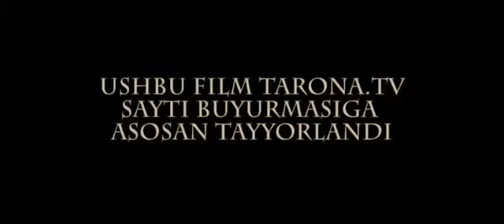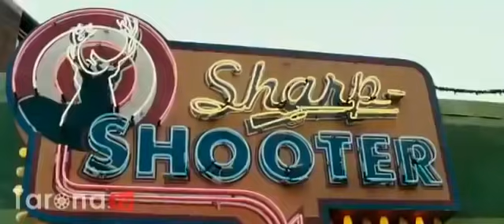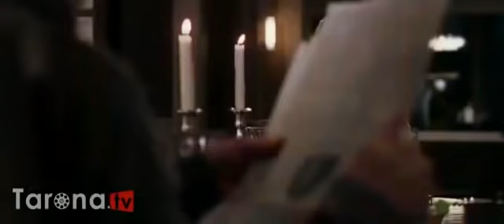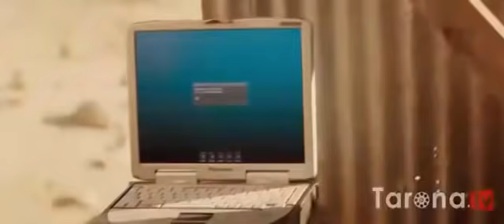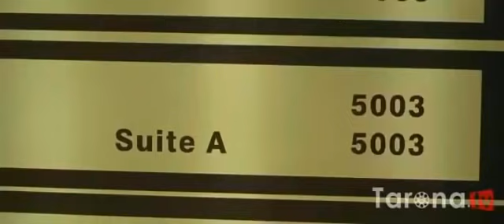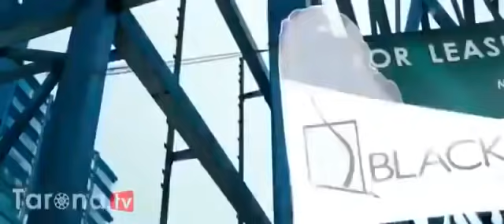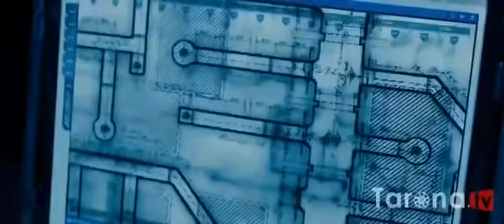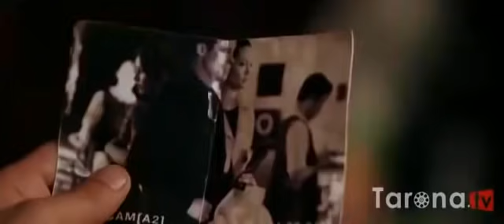Жангара таржима кино узбек тилида